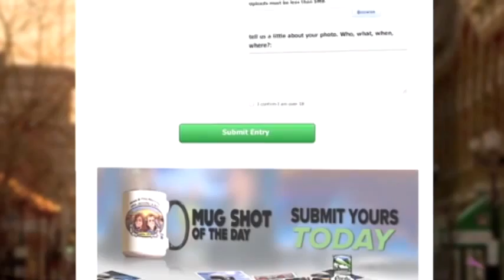Mugshot of the Day - Lisa